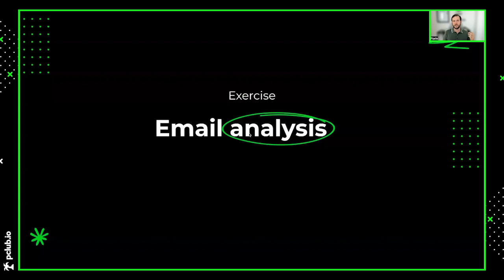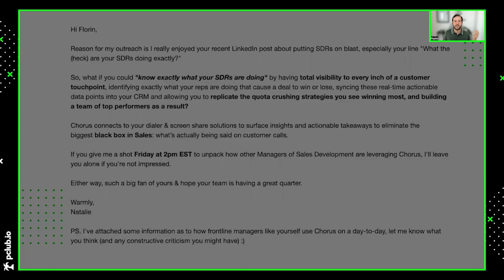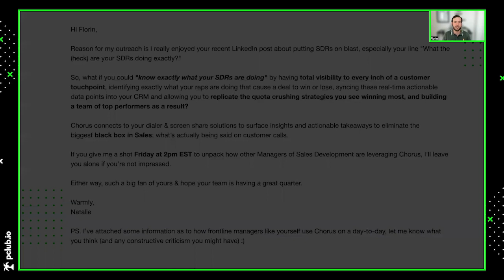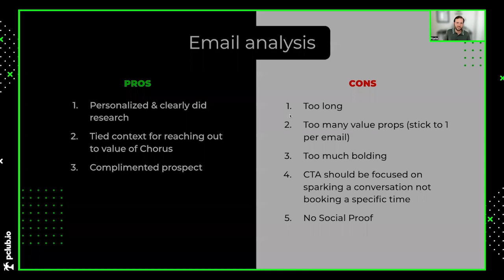The Perfect SaaS Cold Outbound Email Framework For 2023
Break Through the Noise With Proven Cold Email and Outbound Sequencing Strategies... All to Generate Predictable Pipeline Despite Economic Headwinds

The perfect cold email template and framework for 2023.

We’re halfway through 2023.

If you're a "seller"... It's time to build the pipeline you need to win the year while you have time.

If you're an SDR... it's time to lock in and recommit.

Here's some good news:

I have a friend named Florin Tatulea.

He’s an expert in outbound prospecting for SaaS sellers.

As director of sales at Barley, he booked 100 qualified meetings in his first six months using his cold email framework.

That’s a lot of pipeline! Especially in economic headwinds.

Here’s a video where he teaches YOU his “perfect cold email framework”

P.S.

This ios video 1 of 3 in this “power up your pipeline” series.

In video 2, you’ll see three real life examples of cold emails that convert.

About Chris Orlob

Chris Orlob is the CEO of pclub.io and QuotaSignal. He's known for growing Gong.io from $200k to $200M ARR and a $7.2B valuation in less than six years.

He has trained over 10,000 SaaS and tech salespeople with the #1 online course platform for B2B sellers: pclub.io.